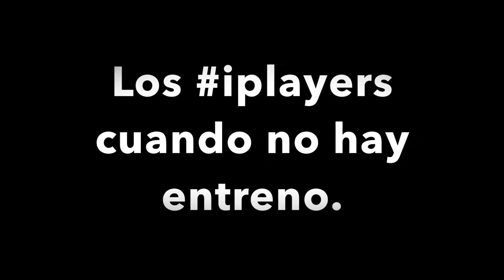I Play. La vuelta al cole.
Que mal lo pasamos cuando no hay entreno eh!